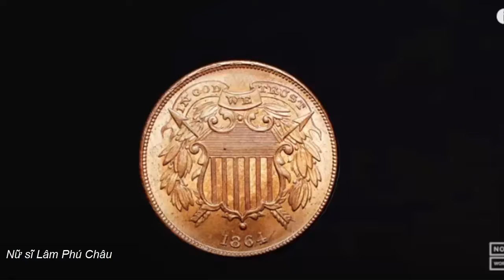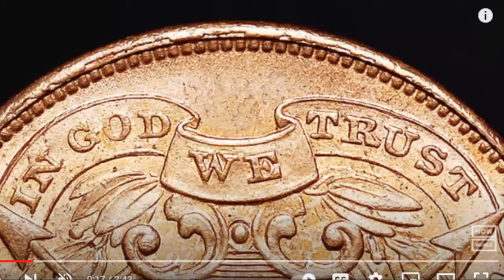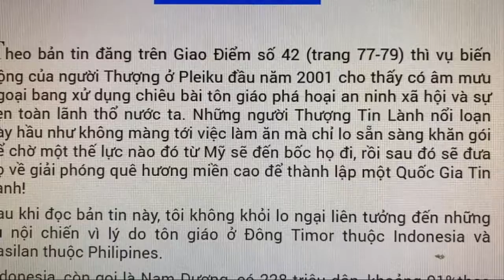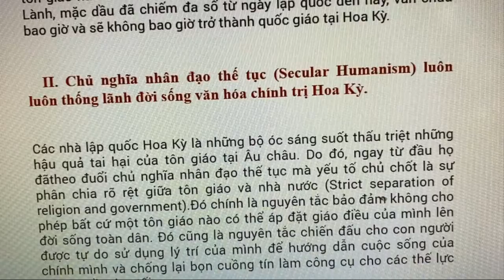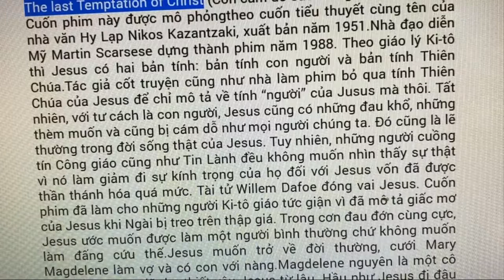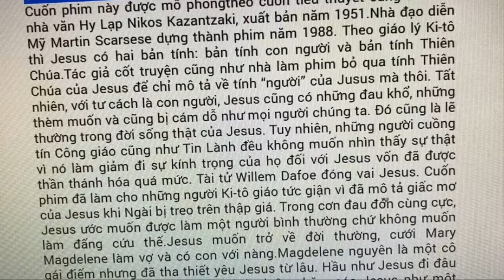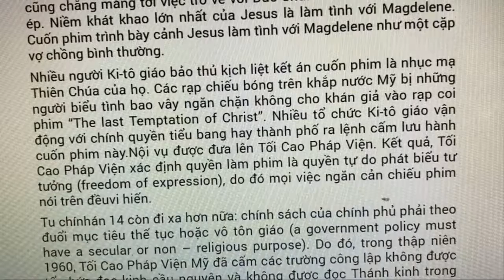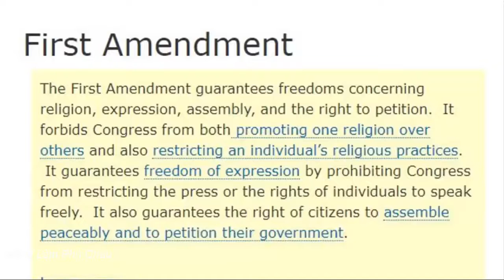BPSOS liệu có vi phạm hiến pháp và luật pháp Hoa Kỳ khi tiếp tay cho Tin lành Đấng christ